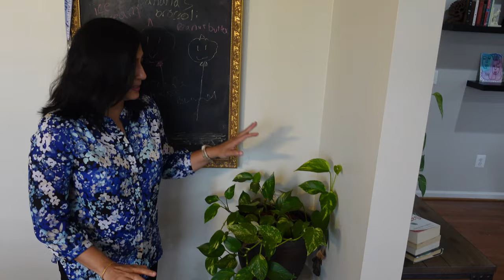Most Requested Video-Indoor Plant Tour - Eng Subtitles|Indoor Plant Tour 2021|Houseplants Tour 2021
Sharing my indoor plant collection of 70 plants in this indoor plant tour video.